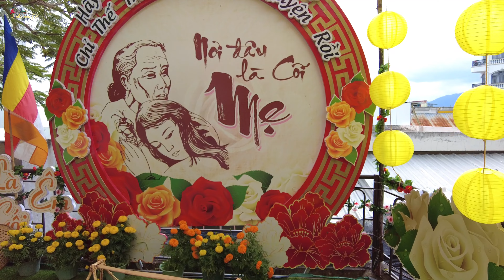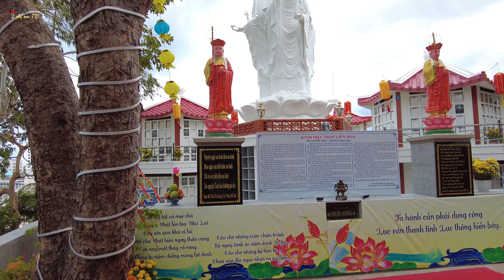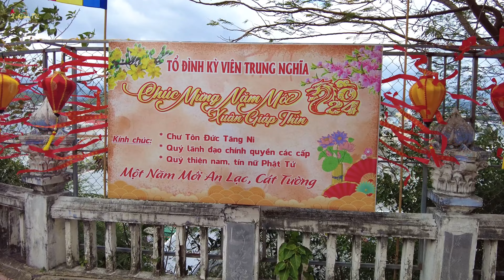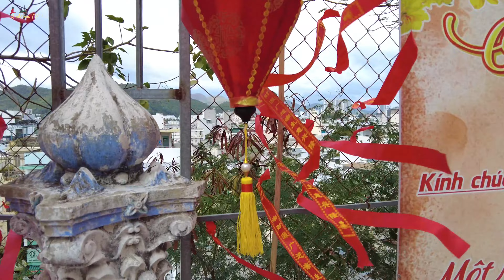Chùa Kỳ Viên Nha Trang. Ngày rằm của năm mới, chúc cả nhà thân yêu thật nhiều sức khỏe và bình an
Chùa Kỳ Viên Trung Nghĩa hay thường gọi tắt là chùa Kỳ Viên tọa lạc ở số 132 Ðường Sinh Trung, phường Vạn Thạnh, thành phố Nha Trang, tỉnh Khánh Hòa. Chùa nằm trên đỉnh của một trong bốn ngọn đồi Tứ linh nằm giữa lòng thành phố Nha Trang có tên là Bạch Tượng (Voi trắng). Là một ngôi chùa đẹp và lâu đời, chùa cũng là nơi tổ chức các khóa tu hè cho thanh thiếu niên và các khóa thi Phật pháp.
Chùa ngự trên đỉnh của một trong bốn ngọn đồi Tứ linh nằm giữa lòng thành phố Nha Trang có tên là Bạch Tượng (Voi trắng). Điện Phật được bài trí tôn nghiêm. Chính giữa thờ đức Phật Thích Ca, hai tôn giả Ca Diếp, A Nan và hai vị Bồ tát Quan Âm, Địa Tạng.  Chùa xây dựng và tu bổ nhiều công trình khác, gồm nhà Tăng, giảng đường, bậc cấp, cổng tam quan, song song tượng Phật Di Lặc, Bồ-Tát Đại Trí Văn Thù, tái kiến thiết lầu chuông, Trai đường và nhiều Thánh tượng khác nhau hòa quyện thành một bức tranh Thiền Tượng hòa hợp dưới nắng trời của miền thùy dương cát trắng, biển xanh, đầy nắng vàng.

Chúc quý vị và các bạn thân mến có những giây phút thư giãn và thoải mái. Thật nhiều niềm vui và sức khỏe, luôn lạc quan, yêu đời và gặp nhiều may mắn 😘❤